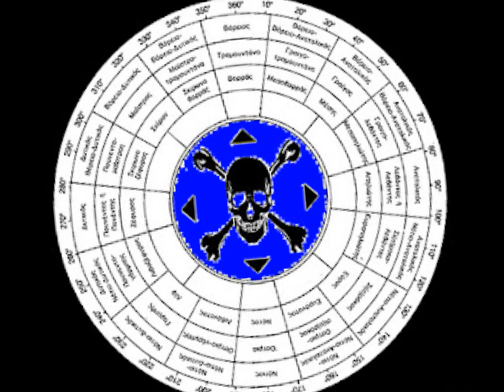ΘΑ ΕΡΘΕΙ Η ΜΕΡΑ ΠΟΥ ΘΑ ΕΠΙΣΤΡΕΨΟΥΜΕ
ΧΑΜΕΝΟΣ ΘΗΣΑΥΡΟΣ